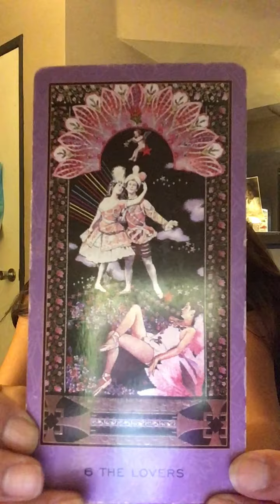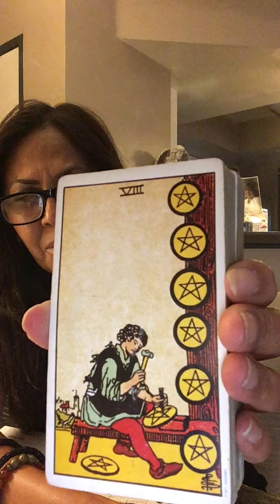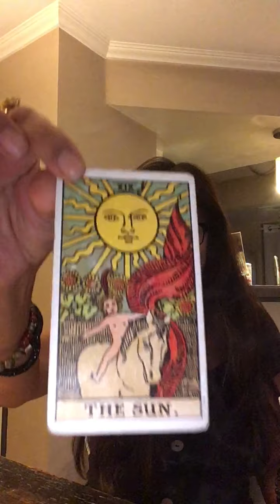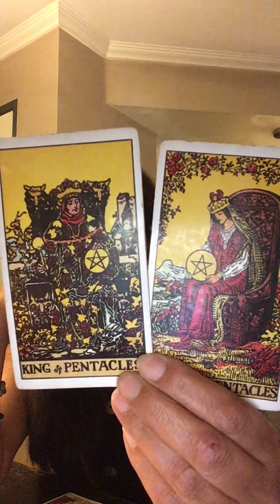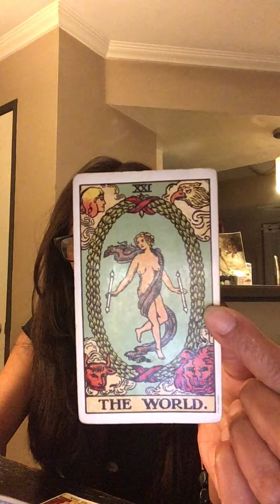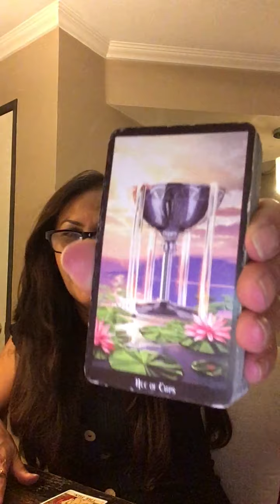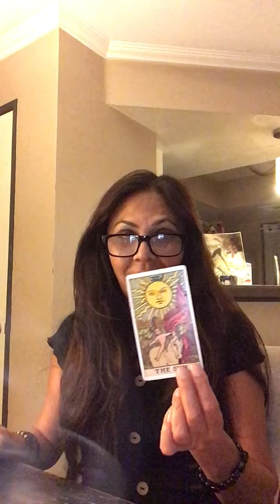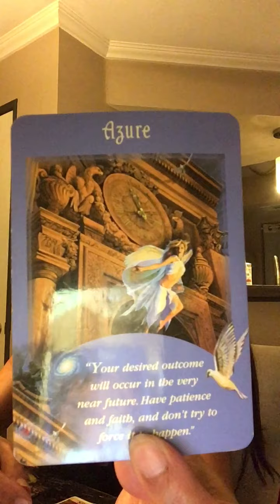Gemini ♊️ mid August New Stable Offer Coming “Movie Stars “⭐️